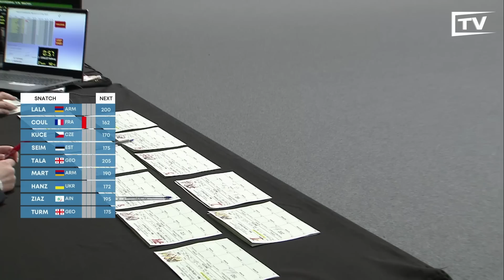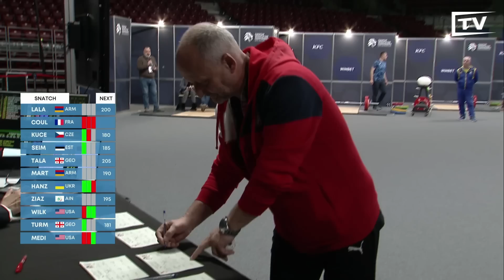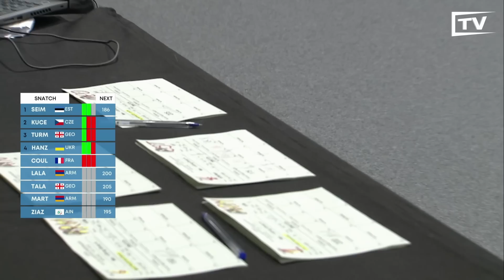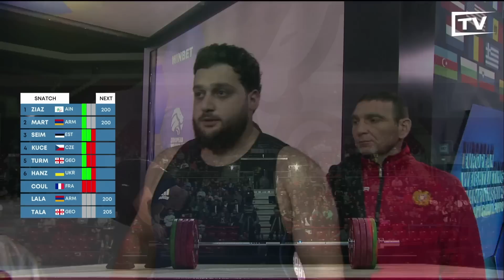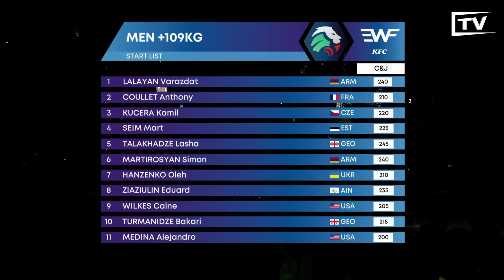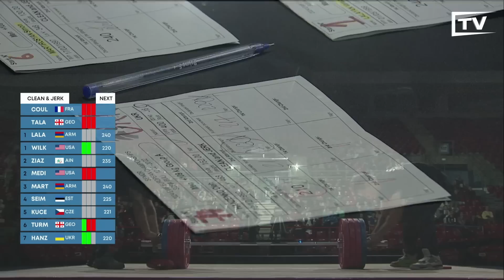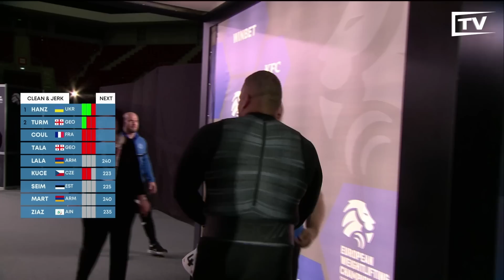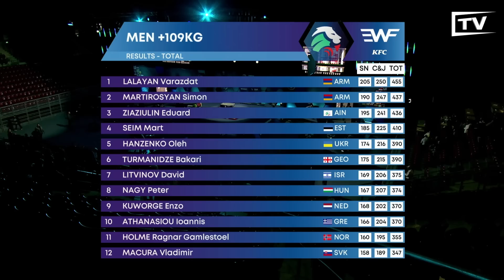+109kg European Weightlifting 2024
The men's +109kg category at the European Weightlifting Championships 2024 was full of colossal successes and tragic downfalls. Watch as athletes like Simon Martirosyan. Varazdat Lalayan, Eduard Ziaziulin, Mart Seim and others determine the strongest in Europe and battle for improved Olympic ranking spots.